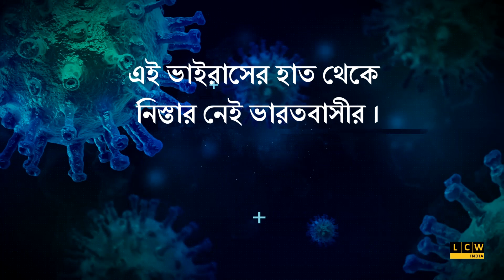সেভ ডেমোক্রেসির মহৎ এবং মানবিক কর্মসূচি...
ভয়ঙ্কর করোনা ভাইরাসের আতঙ্কে সারা পৃথিবী আজ আতঙ্কিত,এর সাথে অব্যাহত রয়েছে লক ডাউন।ফলে অসংখ্য মানুষ গৃহবন্দী ,কর্মহীন ও খাদ্যাভাবে দিন কাটাচ্ছে।এই সময় রানীগঞ্জ এর  বাঁশরা আদিবাসী অধ্যুষিত গ্রামের মানুষের পাশে সাহায্যের হাত বাড়িয়ে দিয়েছেন পশ্চিমবঙ্গ তথা দুর্গাপুরের পরিচিত সেচ্ছাসেবী সংস্থা সেভ ডেমোক্রেসি।এই সংস্থা আগামী ৭দিন ওই এলাকার ১২০০ জন অসহায় মানুষের হাতে কমিউনিটি কিচেনের মাধ্যমে রান্না করা খাবার তুলে দেবার উদ্যোগ গ্রহণ করেন। আজকের এই অনুষ্ঠানে উপস্থিত ছিলেন রঞ্জিত মুখার্জী, কনভেনর সুব্রত সিনহা,দীপক সিনহা,অসিত সুরাল ও উত্তম ঘোষ। বাঁশরা আদিবাসী পাড়ার অসহায় মানুষের হাতে খাবার পৌঁছে দিতে পেরে সেভ ডেমোক্রেসি র সদস্যরা নিজেদের ধন্য মনে করছেন।
এলাকার মানুষও এগিয়ে আসেন এই মহৎ কর্মসূচির অংশীদার হতে।তারা সেভ ডেমোক্রেসি র এই উদ্যোগকে কুর্ণিশ জানিয়েছেন।